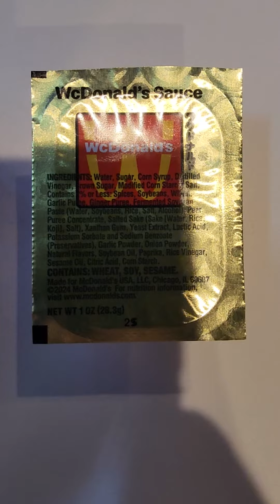Trying the new WcDonalds Sauce...and Anakin wins a prize!